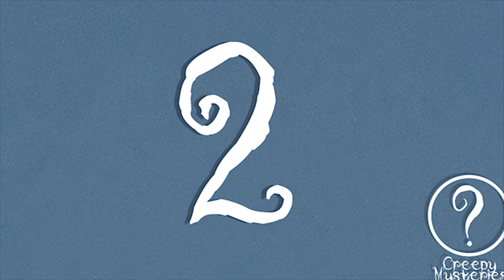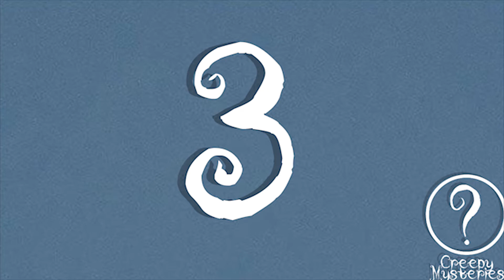5 Well Known Creepy Photos That Are Unexplained In 2017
You’ve probably seen a few of these before, but I hope to shed some light and research on each one and offer some new information about them. So here are 5 pictures that still haven’t been explained